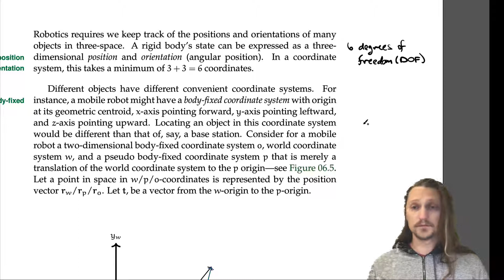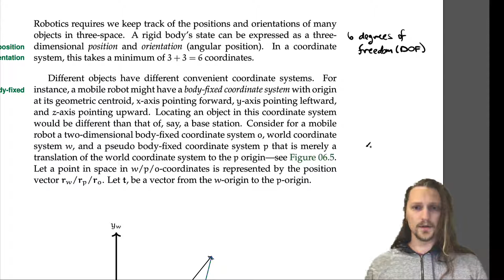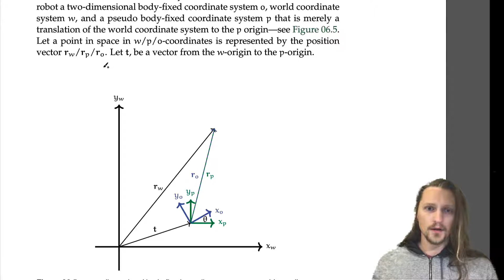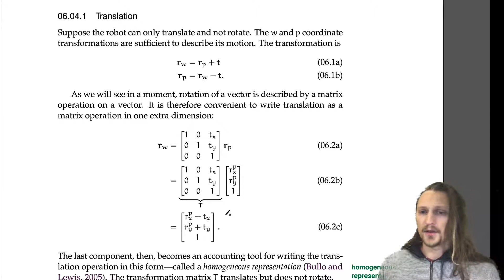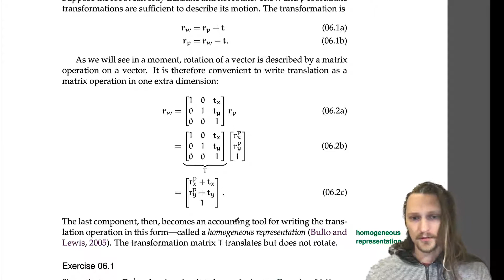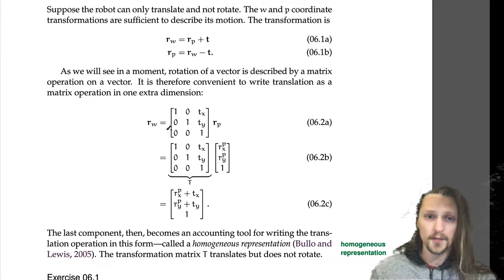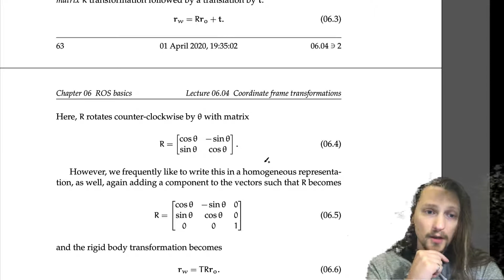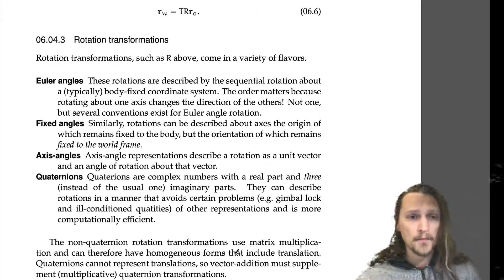06.04 Coordinate transformations and tf2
Wherein coordinate transformations are introduced, including translations, rotations, and rigid-body motion, with focus on robotics applications. Includes an introduction to ROS package tf2 and a tutorial launch. This lecture was recorded at Saint Martin's University in the Spring 2020 term as part of the course Robotics with ROS (see the course It is the property of the instructor Dr. Rico Picone.